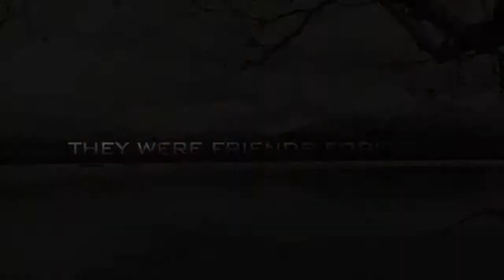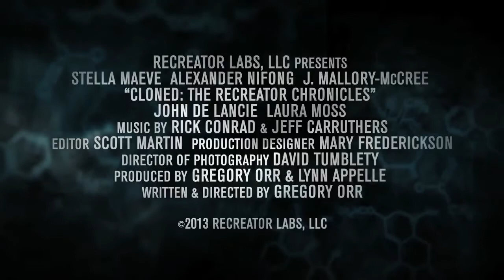CLONED The Recreator Chronicles Trailer